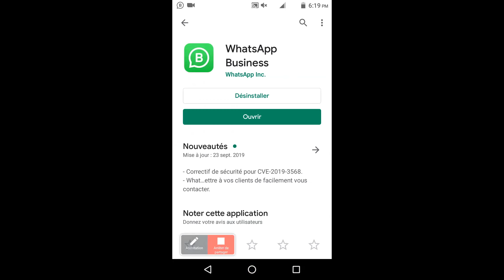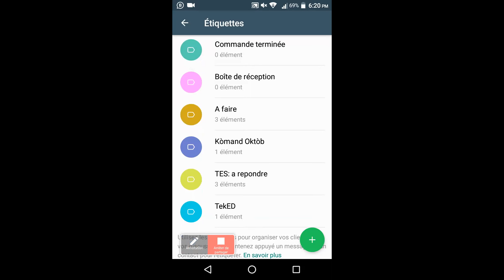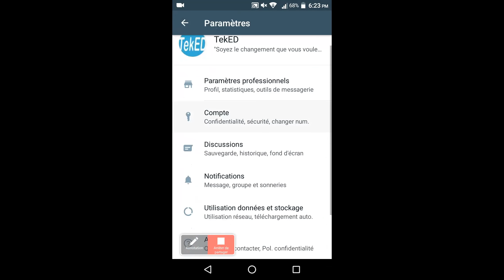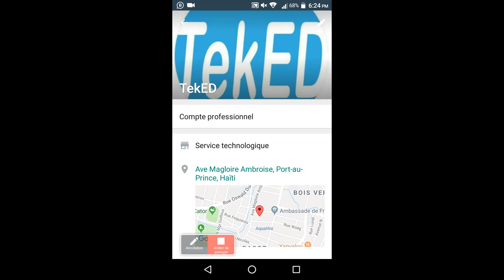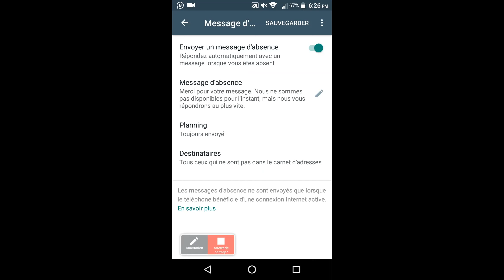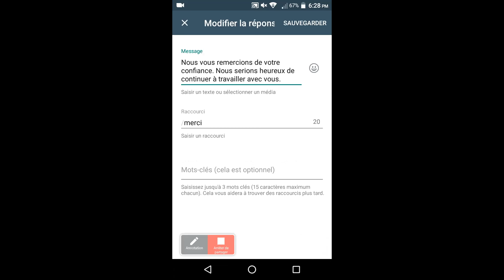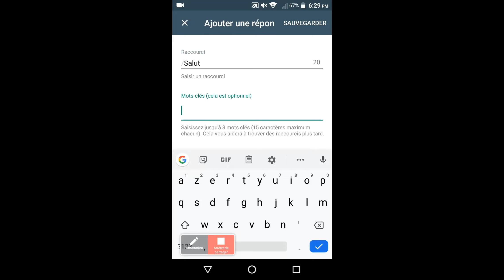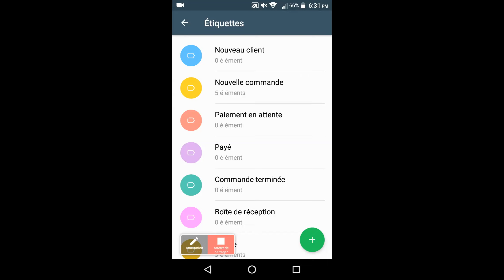5 teknik pou itilize WhatsApp tankou yon pwofesyonèl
Ou menm ki se yon antreprenè, pwofesyonèl oubyen yon enp kirirye ki vle rann WhatsApp pi itil ou. Videyo sa a ap ede w

L ap ba ou tout teknik pou fè sa byen

Mèsi paske w ap abone sou lyen sa a pour lot vodeyo k ap ede ou

TekED kotan ede ou !